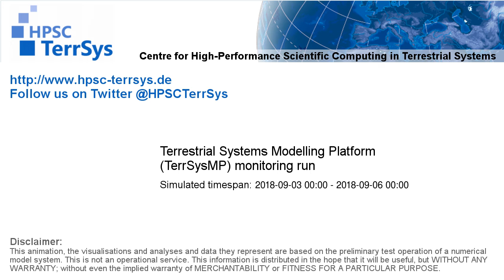TerrSysMP monitoring run 2018-09-03 - water column storage change - Europe (72h)